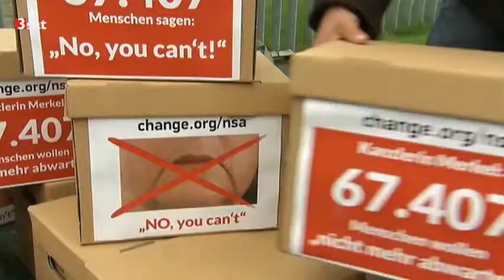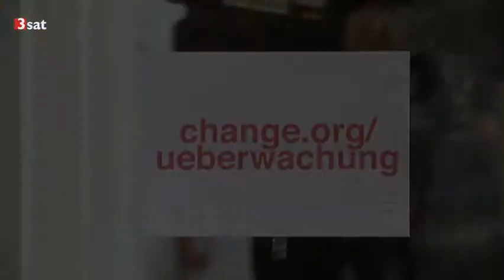Schriftsteller gegen Massenüberwachung | 3sat [10.12.2013]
Insgesamt 560 Schriftsteller aus mehr als 80 Ländern haben gegen die systematische Datenüberwachung der Zivilbevölkerung protestiert. Der gemeinsame Aufruf wurde am 10. Dezember 2013 in 30 Tageszeitung weltweit veröffentlicht, unter anderem in der "Frankfurter Allgemeinen Tageszeitung", der "Neuen Züricher Zeitung" und dem österreichischen "Standard". Der Appell steht unter dem Motto: "Die Demokratie verteidigen im digitalen Zeitalter".
Die Schriftsteller fordern, "dass jeder Bürger das Recht haben muss, mitzuentscheiden, in welchem Ausmaß seine persönlichen Daten gesammelt, gespeichert und verarbeitet werden und von wem". Er solle ferner das Recht haben, "zu erfahren, wo und zu welchem Zweck seine Daten gesammelt werden, und dass er sie löschen lassen kann, falls sie illegal gesammelt und gespeichert wurden".

Zu den Unterzeichnenden gehören die fünf Literaturnobelpreisträger Orhan Pamuk, J.M. Coetzee, Elfriede Jelinek, Günter Grass und Thomas Tranströmer, sowie weitere namhafte Autoren wie Umberto Eco, Don DeLillo, Daniel Kehlmann, Henning Mankell, Richard Ford, Javier Marias, David Grossman, Liao Yiwu und David Malouf. Die Initiative geht auf sieben Schriftsteller zurück, unter ihnen die deutschsprachigen Schriftsteller Juli Zeh, Ilija Trojanow und Eva Menasse.